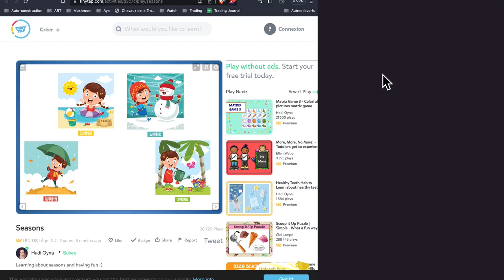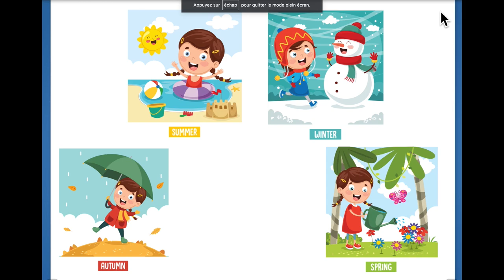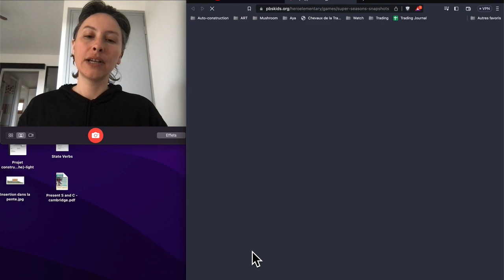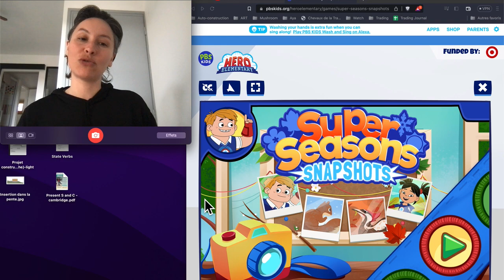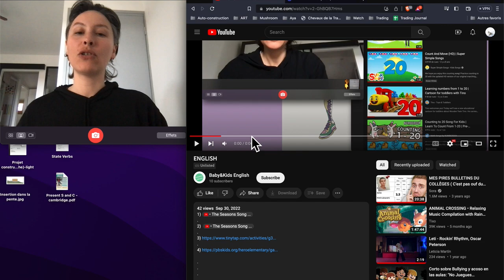ENGLISH with Mary - Seasons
Apprendre les saisons en anglais de façon ludique pour les enfants